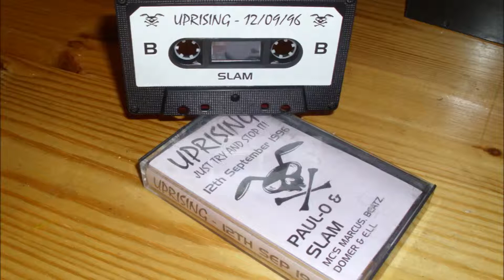Uprising - 12 9 96 - Dj Slam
Old skool cheese-fest from dj Slam.. Back to back happy hardcore classics..